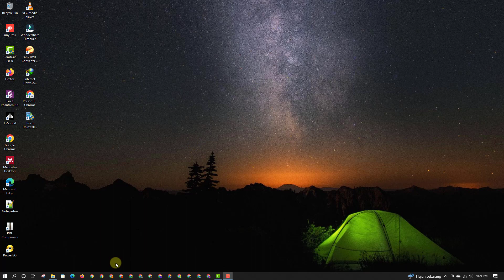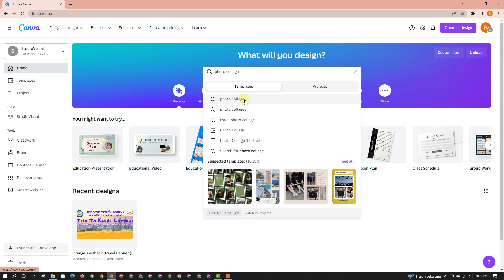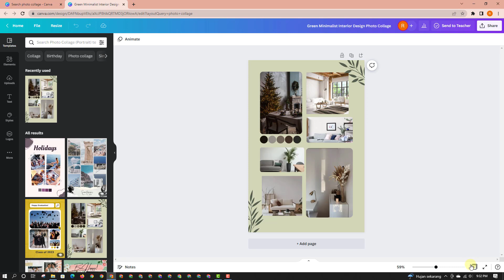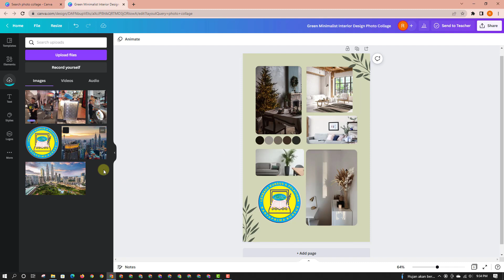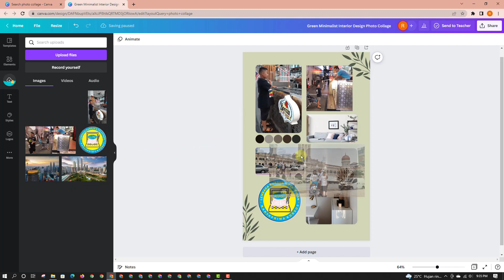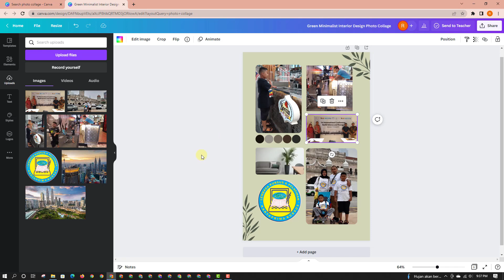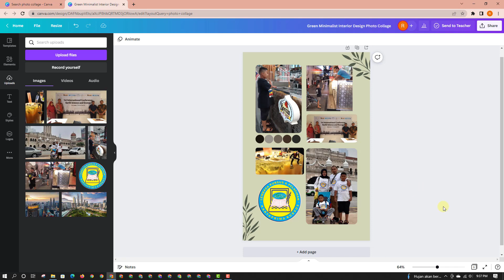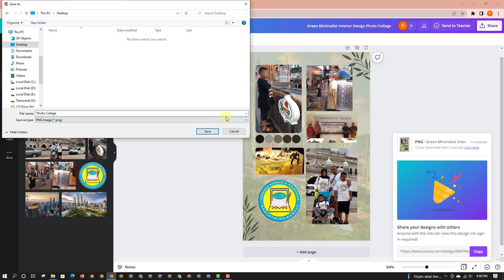MEMBUAT PHOTO COLLAGE DENGAN CANVA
Membuat Photo Collage dengan Canva untuk menyusun sesuai lay out dengan apa yang kita inginkan

Aplikasi ini juga menyediakan beragam contoh desain untuk digunakan. Canva terdiri dari dua jenis layanan, yakni gratis dan berbayar.